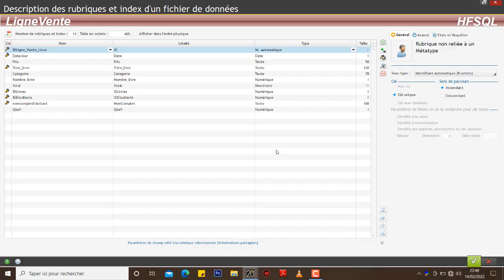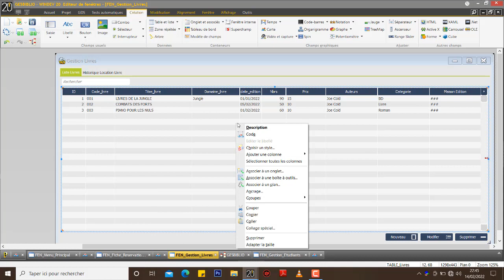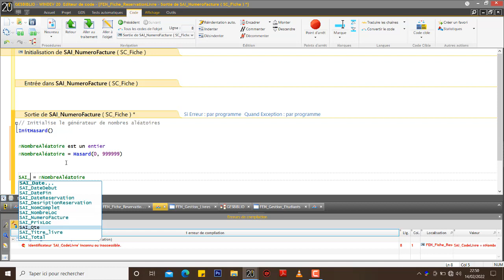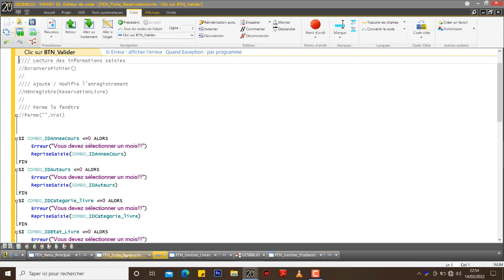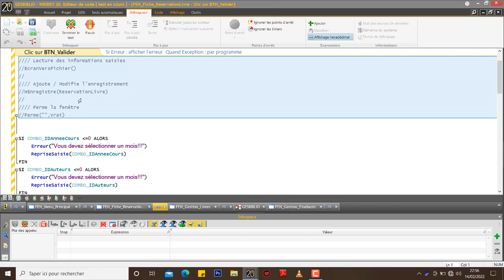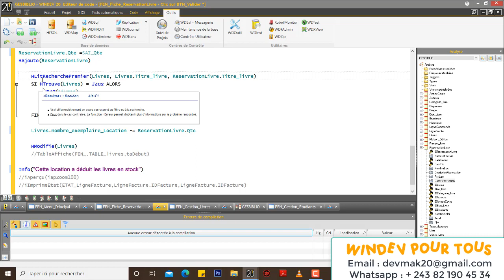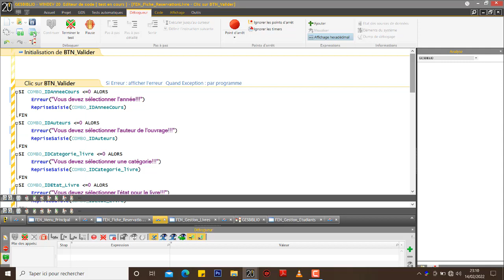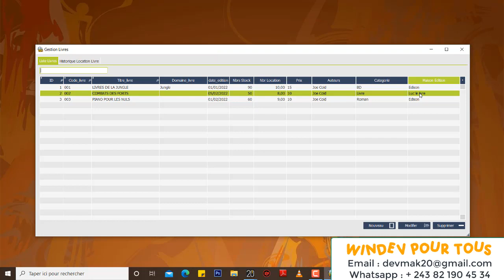GesBiblio Partie 7 Mouvement des réservation livres partie 5